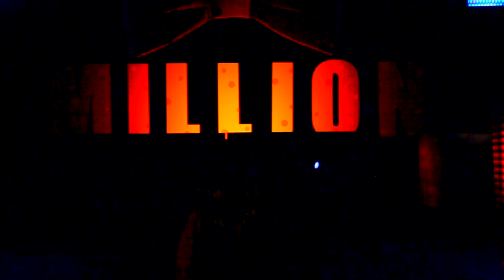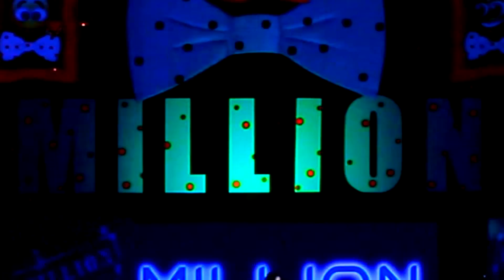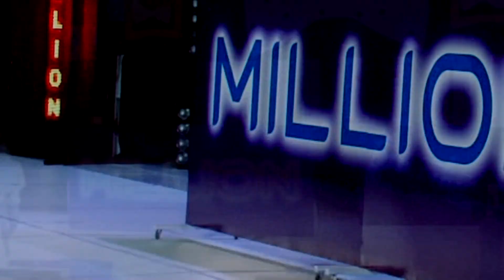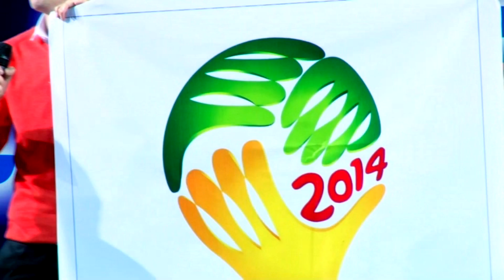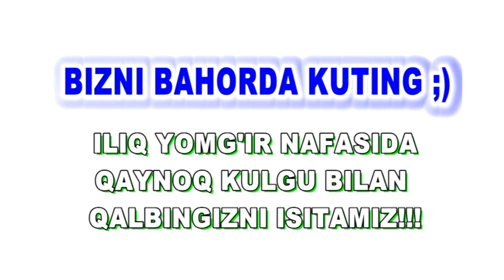Миллион жамоаси концерт дастури 2013 (2-кисм)